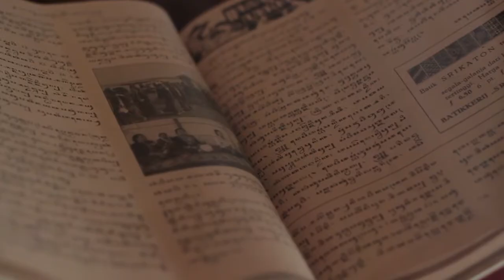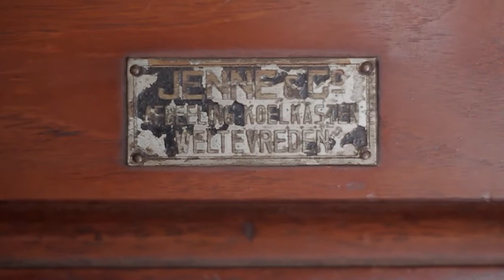Virtual Tour Museum Tembi Rumah Budaya -Eps #2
Sebagai salah satu Museum Seni dan Tradisi, Tembi Rumah Budaya memiliki banyak koleksi benda benda yang bernilai sejarah maupun bernilai seni tinggi. Benda apa saja yang menjadi koleksi, bisa kia intip melalui video berikut ini.